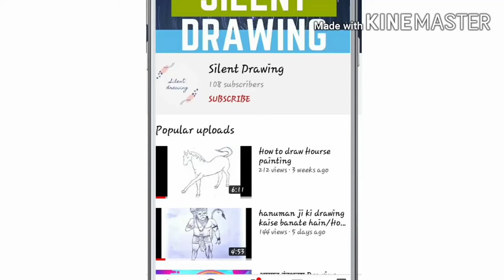8th class drawing / How to draw pitcher by silent drawing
8th class drawing